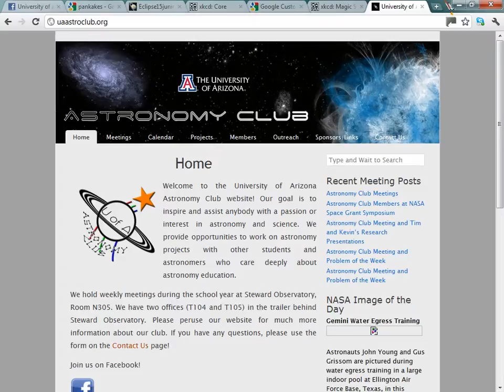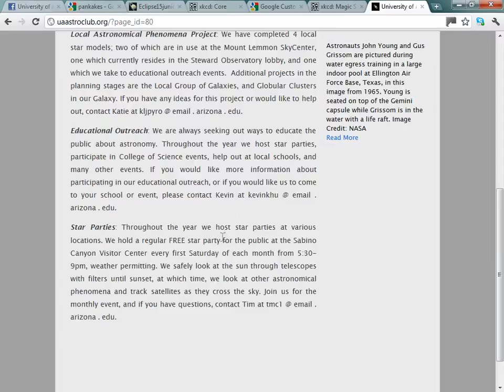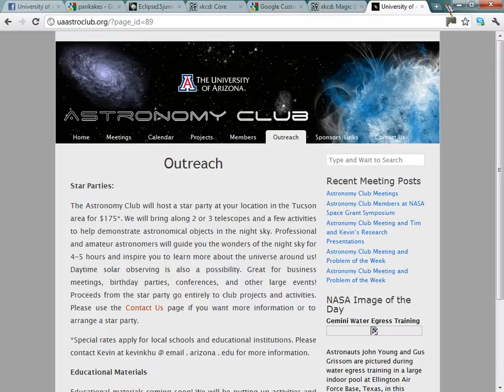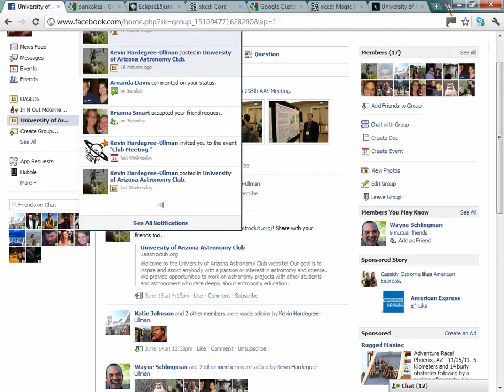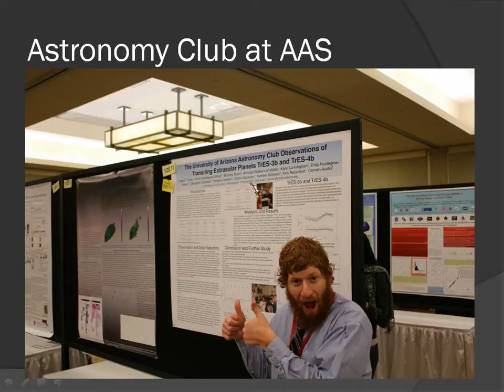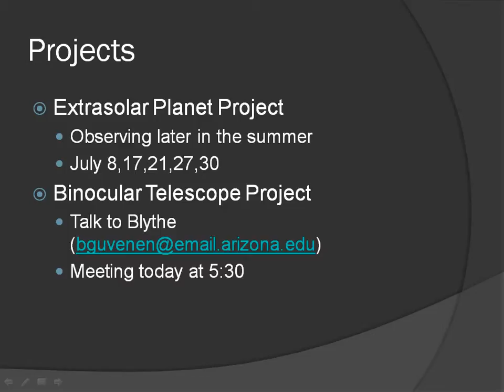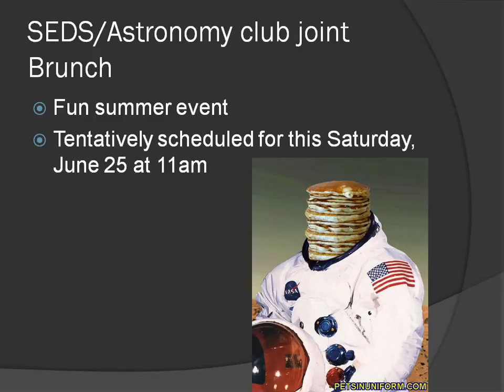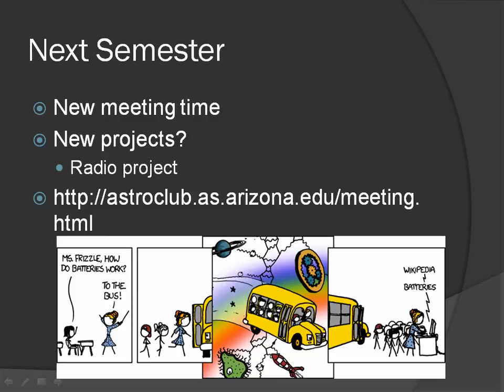Astronomy Club Meeting 6-21-11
Summer Astronomy Club Meeting #1